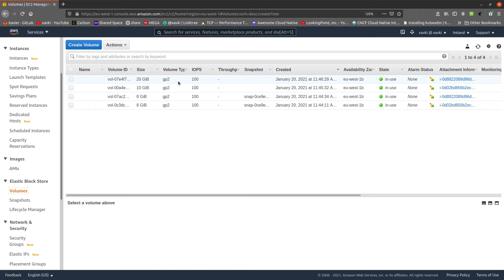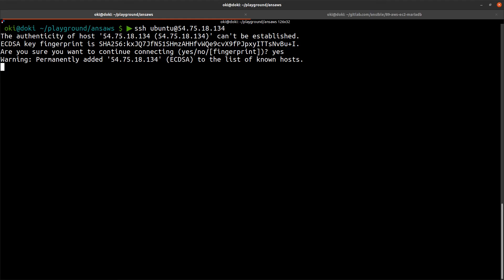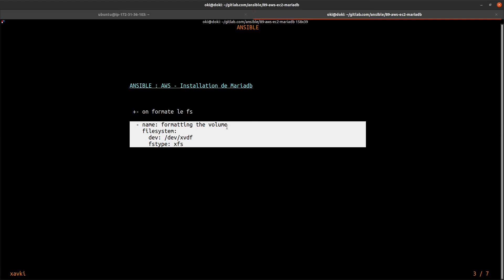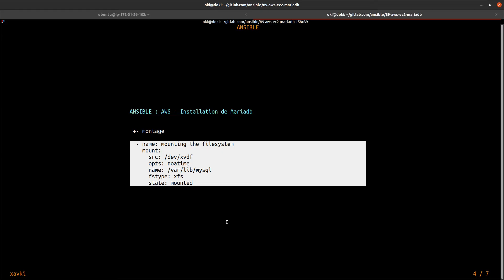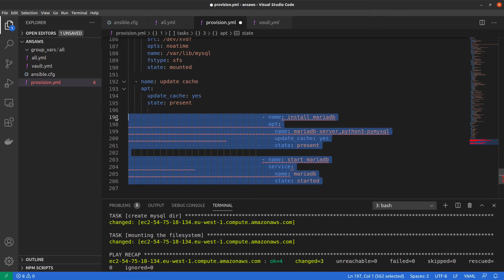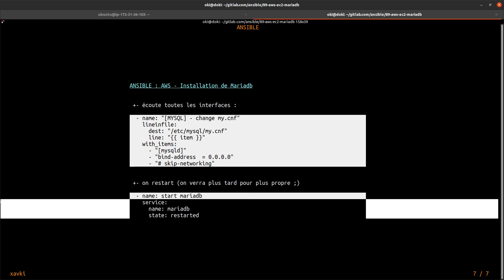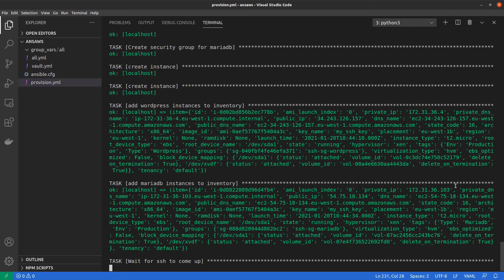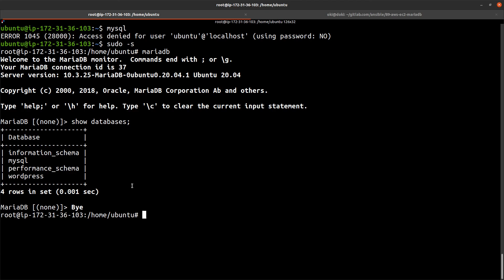ANSIBLE - 89. AWS : INSTALLATION DE VOLUME EBS ET DE MARIADB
Comment suivre une formation dédiée à ansible ? Je vous propose une playlist pour débuter ansible gratuitement et apprendre à votre rythme le fonctionnement de cet outil à classer dans la boite à outils d'un devops. Ansible va vous permettre d'automatiser votre infrastructure et participer aux déploiements de vos applications.

Ce tutorial nous permet de poursuivre sur l'utilsiation de aws et ansible. Nous allons installer le volume EBS créé dans la vidéo précédente puis nous allons utiliser notre inventory pour installer mariadb et le configurer.

Retrouvez plus de tutorials en français et formation pour devenir devops